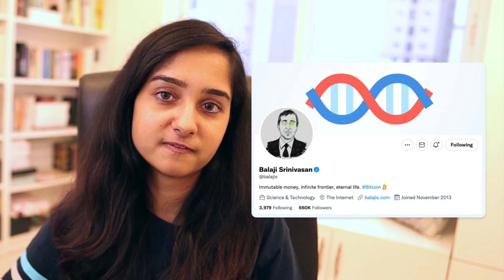What is No-Code? All FAQs Covered!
What is no-code and why should you care about it? If you're wondering why no-code is the latest buzzword and such a big deal, watch this video to get all your answers.

❓ What is no-code?
❓ Why is it such a big deal?
❓ What kind of projects can you build with no-code tools?
❓ How can I learn no-code?

Get your answers to all these and more frequently asked questions about no-code.

I've covered just three of my no-code projects which range in their complexity and functionality.